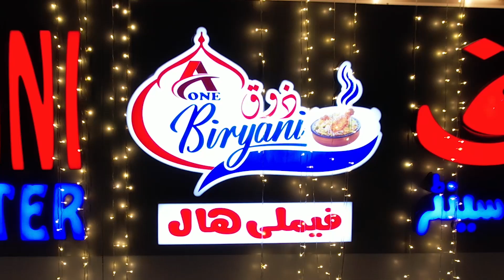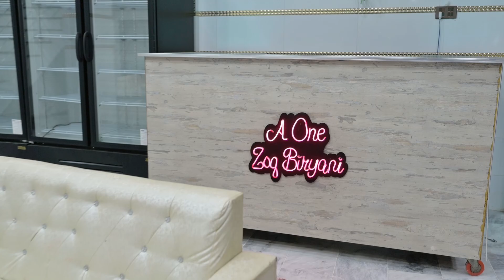Opening Ceremony Zouq Food Malir 2024 Cont M Tahir